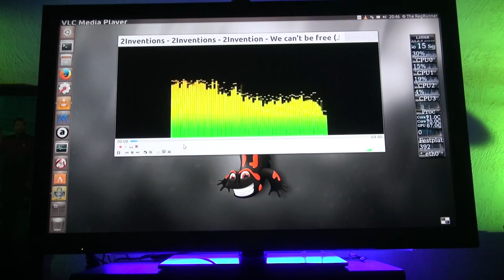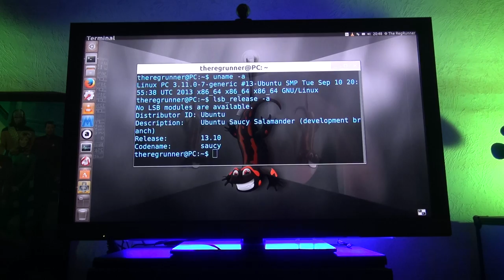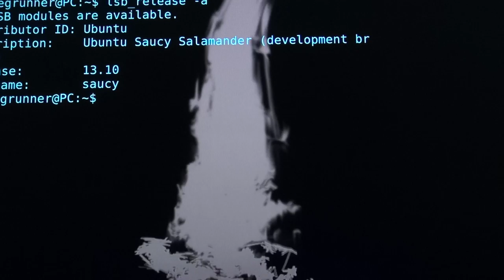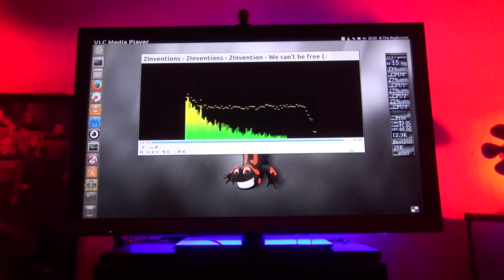Ubuntu : "Project M" ... Musik Visualisierung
Die Audio Visualisierung eures Musikprogramms ist euch zu eintönig ?

Ihr könnt ja mal dieses separat laufende Programm ausprobieren, das den Ton des Musikprogramms abgreift um dazu passende Animationen in einem extra Fenster anzeigen zu lassen ;-)

Unter Linux Ubuntu zu installieren mit :
sudo apt-get install projectm-pulseaudio

Im Video su sehender TV : Sony Bravia 55"